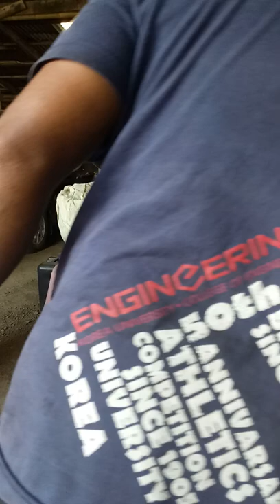makenista" cleaning rocker arm of Mitsubishi lancer